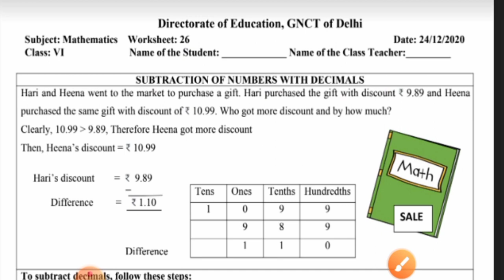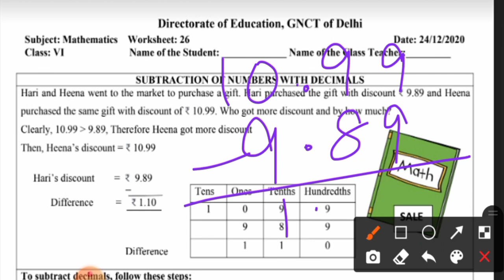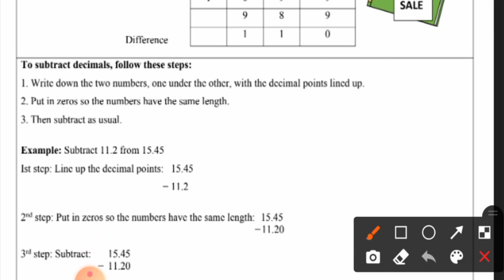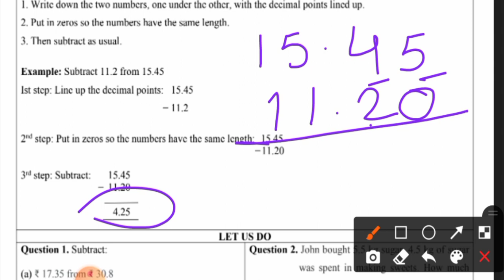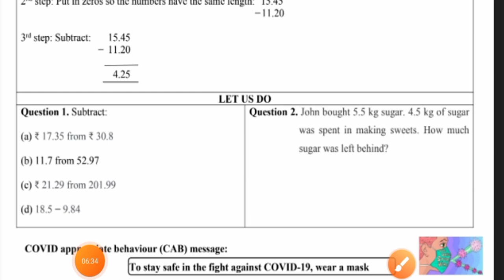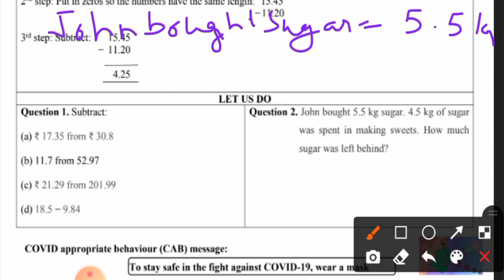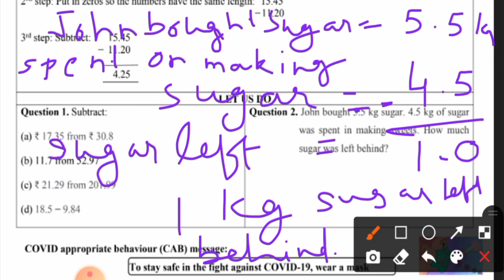maths worksheet 26 class 6 (24/12/20) / class 6 worksheet 26 maths english medium 24 december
class 6th
worksheet number 26
subject maths
English medium
date- 24 December 2020/ (24/12/20)